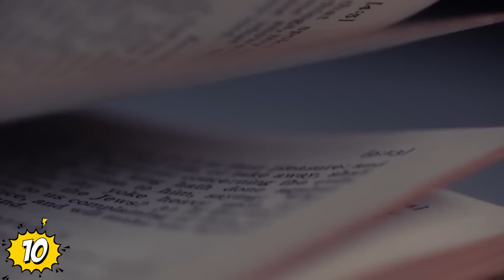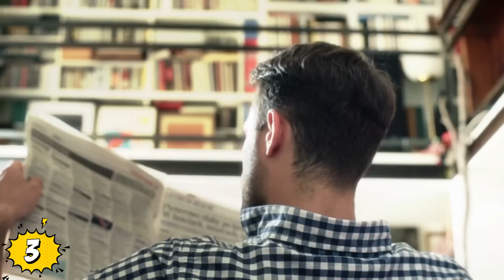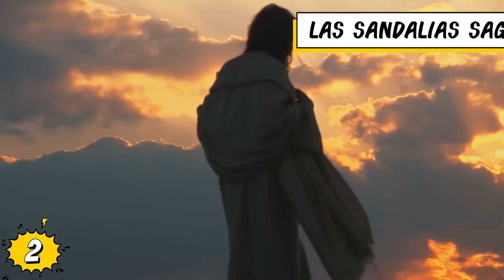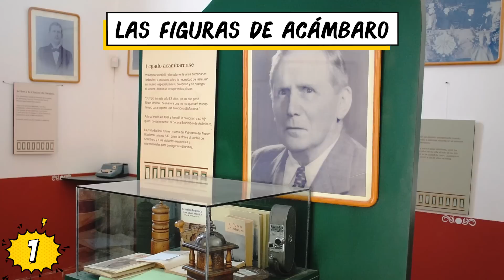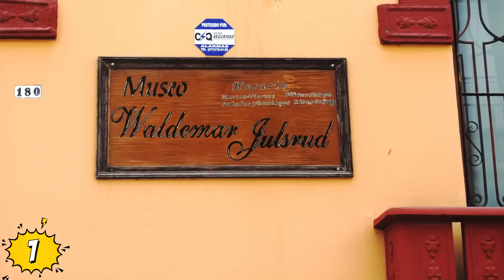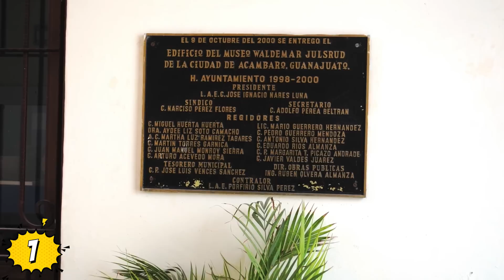Artefactos Inexplicables Que Desafían La Historia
Veras Artefactos Inexplicables Que Desafían La Historia